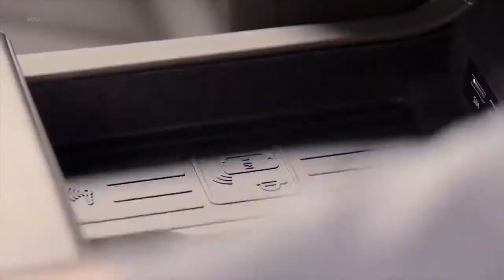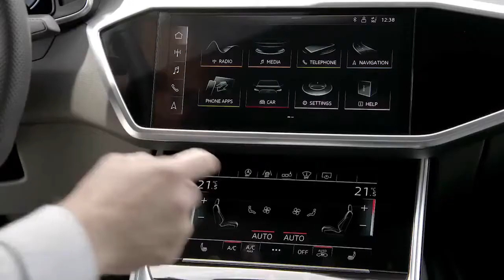Audi A6 2021 chega com nova motorização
A linha 2021 do Audi A6 Sedan chega ao Brasil com um novo motor 2.0 com 245 cavalos de potência. Vejam a novidade.//